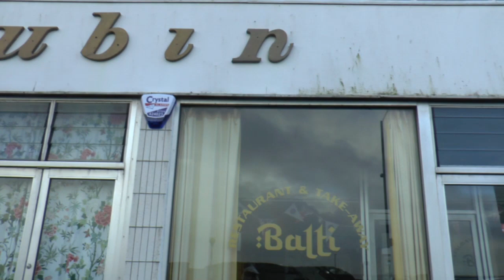Lubin Update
Recent video of Lubin site. Previously an excellent place for tea and cake. more later